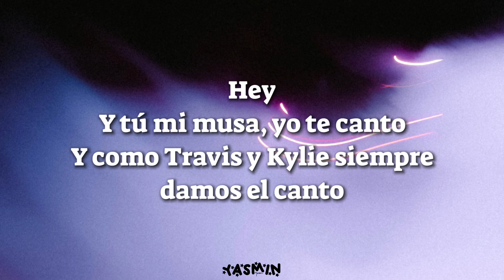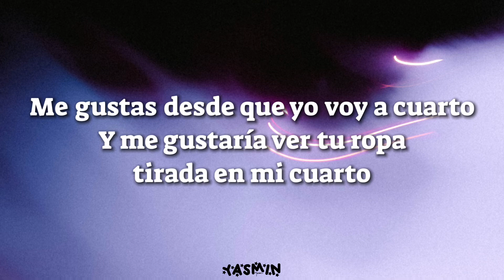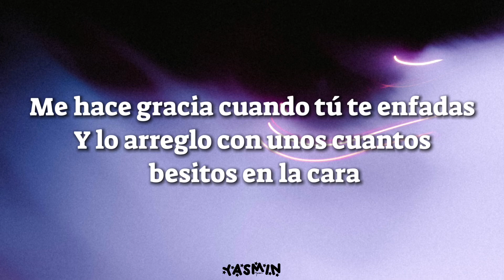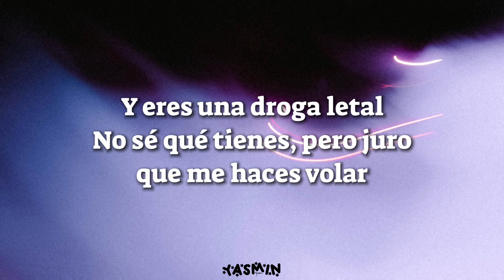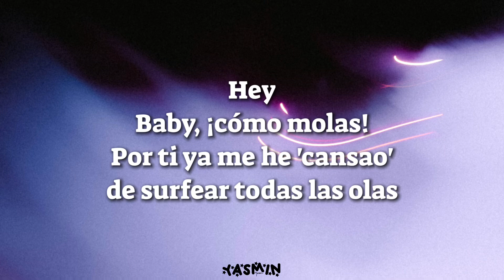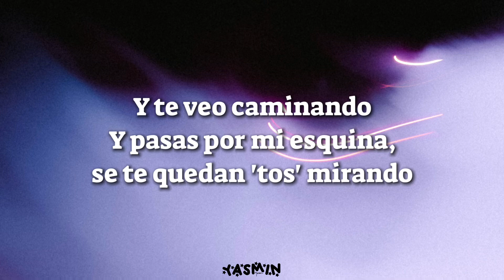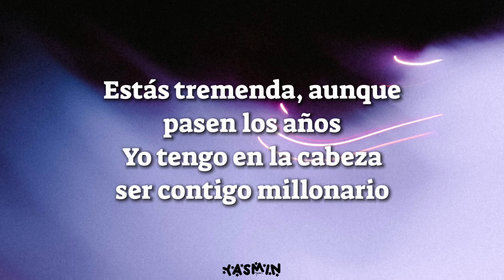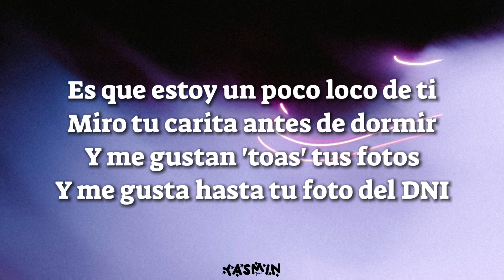Marmi - Tu Foto del DNI (Letra)